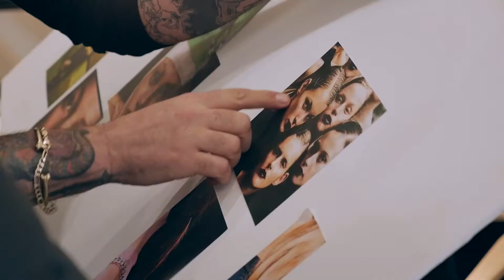وراء الكواليس في Behind the scenes of Mercedes Benz Fashion Week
لمتابعة أحدث الأخبار عن الموضة والتسريحات الرائعة زوري صفحاتنا الإجتماعية:
To stay up to date with the latest fashion and hair trend, checkout our social accounts